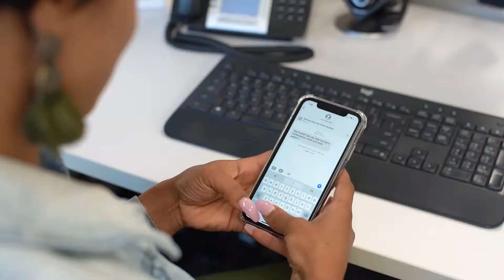How Do I Find The Perfect Fabric? Fabric Research Services at Greenhouse Fabrics.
Looking for the perfect fabric? Our team is here to make your job easier with complimentary fabric research.